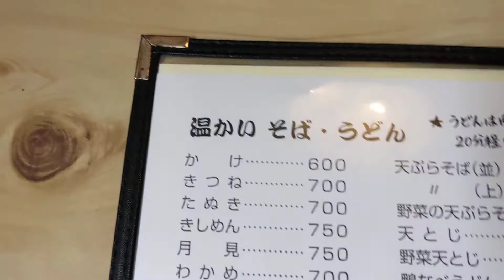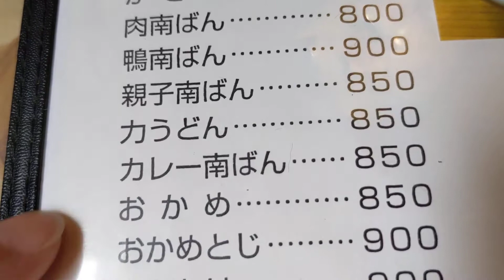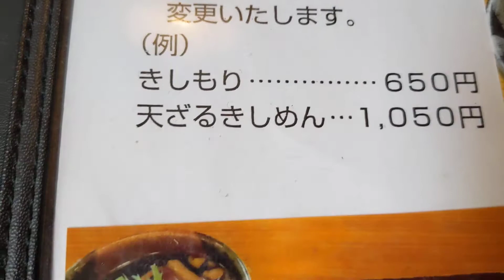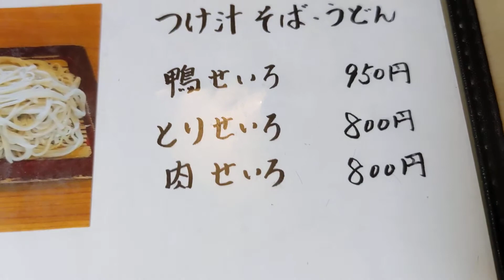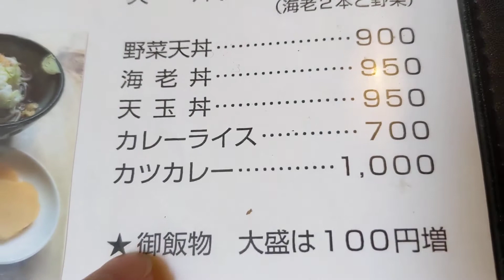そば処あかし庵のメニュー💡茨城県石岡市🏠💡